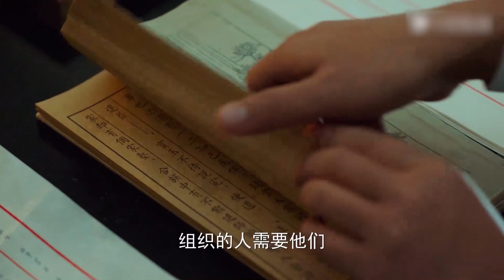【解说】局中人 12｜舞女被外国人调戏，军官直接出手教训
《局中人》解说---明争暗斗，亲情与友情的羁绊；风雨飘摇，迷局与信念的博弈。一起来看放放子张一山如何摆脱“弟控”老哥潘粤明的360度无死角全方位布控～

►演员：张一山、潘粤明、王瑞子、王一菲、赵达
►剧情介绍：1945年抗战胜利以后，国民党军统总部情报处沈放（张一山 饰）重回组织，接线任先生后开始了纠察出我党叛徒、获取“灵芝计划”、破坏“金陵会”预谋的行动。长期的潜伏生活始终处在黑暗之中，即便有来自组织的帮助与关心，沈放依旧感到身心疲惫，脑中遗留的弹片更是不停的折磨着他并且随时威胁着他的每一次行动。然而困难还不止这些，与父亲久积的矛盾，哥哥沈林（潘粤明 饰）对自己的怀疑、不解与监视，更是让他孤立无助，危机四伏。一场蓄谋已久的“局”慢慢浮出水面，一段生死对弈逐渐拉开帷幕。一脉相承的沈氏兄弟，就此入其局，陷迷局，溺小僵局，攻破局，步步为营，终为最后的胜利赢取转机。